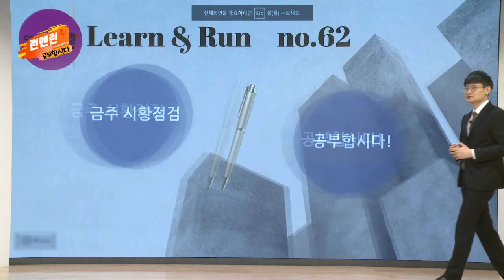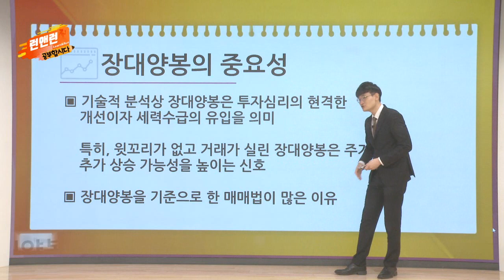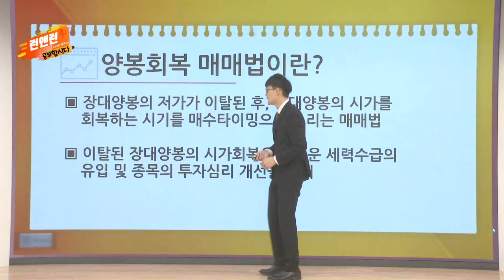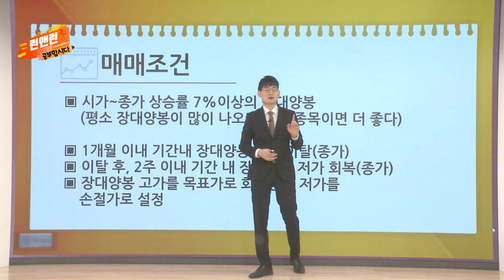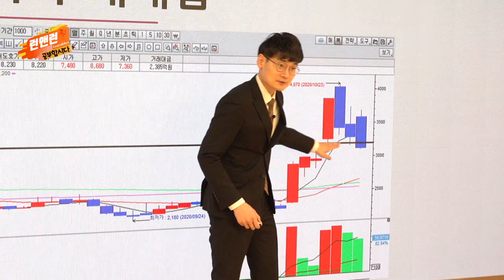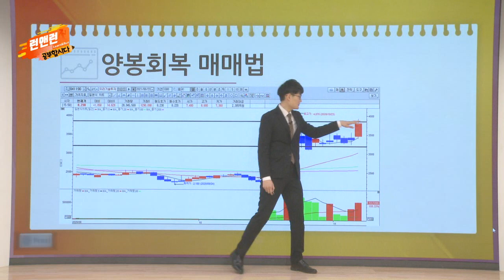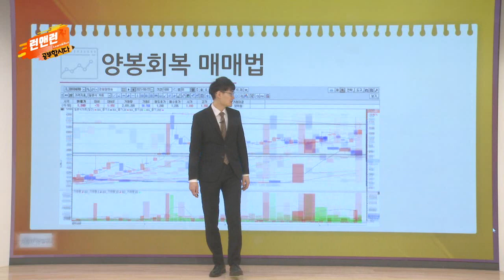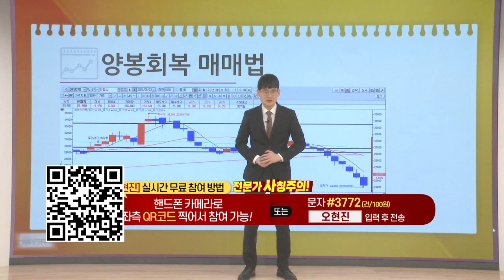양봉 회복 매매법_공부합시다_이데일리맵 오현진_런앤런 61회 (20220331)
양봉 회복 매매법